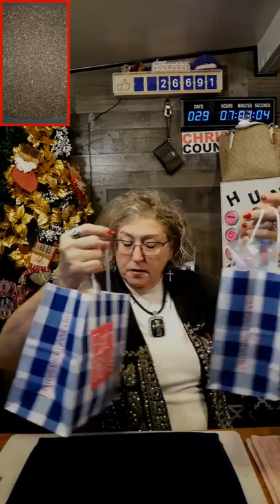Salt Water Akoya Oysters and Pearls